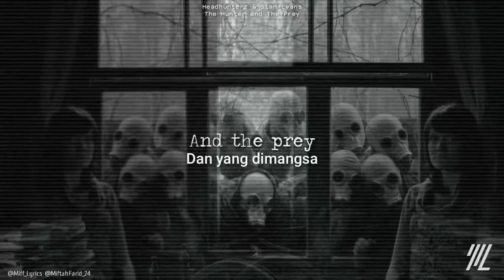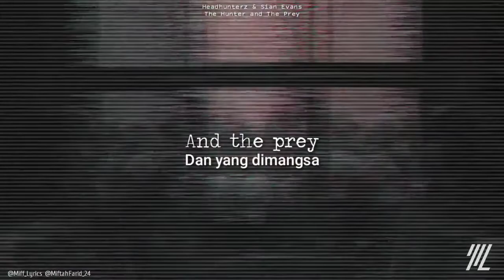Headhunterz & Sian Evans - The Hunter and The Prey (Lyrics Video/Terjemahan)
Headhunterz & Sian Evans - The Hunter and The Prey

Lyrics :

This emotions, constant turning
Move in circles around me
We are lifted from this island
Hear the calling deep within

Can you hear me, hear me calling
Across the water on the waves
I am the hunter and the hunted
I am the predator and the prey